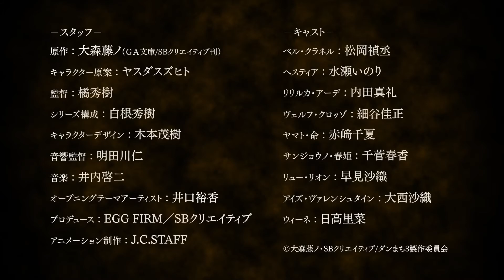Danmachi Season 3 Official Trailer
Se publicó un video promocional para la tercera temporada de "Danmachi" que se estrenará en el mes de julio de este año, bajo la producción de los estudios J.C. Staff.

Yuka Iguchi interpretará el tema de apertura titulado “Over and Over” y que la banda Sajou no Hana estará a cargo de interpretar el tema de cierre.

Nueva Información

☆La tercera temporada Dungeon ni Deai wo Motomeru no wa Machigatteiru Darou ka (también conocida como Danmachi) será retrasado hasta el mes de Octubre debido al COVID-19.

☆Siganme en mi Twitter